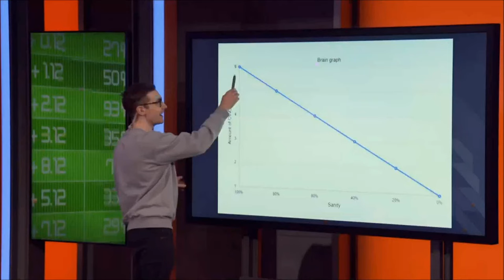Overwatch League Grand Finals 2023 Final Words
Thank you for all the memories.